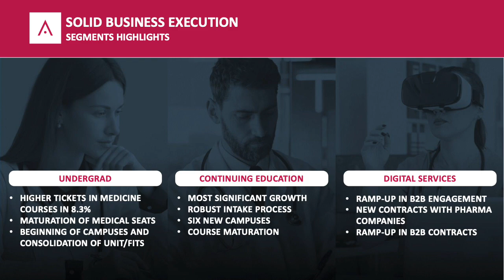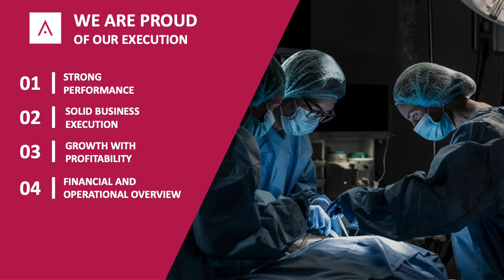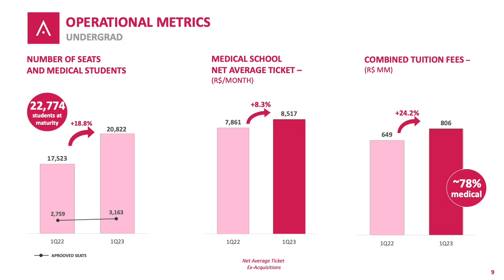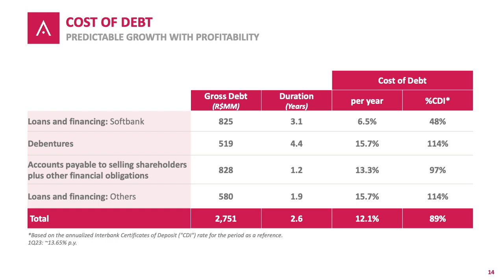Afya AFYA Q1 2023 Earnings Call & Presentation